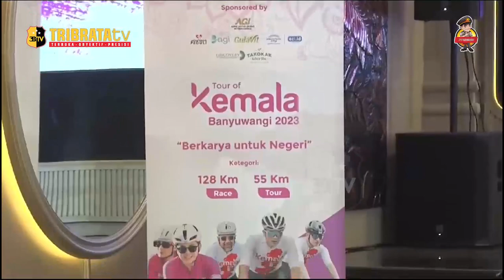BHAYANGKARI POLRI BAKAL GELAR TOUR OF KEMALA 2023 DI BANYUWANGI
KEGIATAN AKBAR BALAP SEPEDA TOUR OF KEMALA KEMBALI DIGELAR TAHUN INI. AJANG BALAP SEPEDA INI BAKAL DIGELAR DI BANYUWANGI, JAWA TIMUR PADA OKTOBER MENDATANG.

KOORDINATOR LAPANGAN TOUR OF KEMALA BANYUWANGI 2023, ERNI AGUNG MENGATAKAN PEMILIHAN BANYUWANGI SEBAGAI DESTINASI BUKAN TANPA ALASAN. DIA MENGATAKAN SALAH SATU TUJUANNYA YAKNI MEMPROMOSIKAN PARAWISATA BANYUWANGI LEBIH LUAS LAGI.

SELAIN ITU BEBETAPA PERTIMBANGAN LAINNYA YAKNI BANYUWANGI CENDERUNG LEBIH MUDAH DIJANGKAU. SELAIN ITU, KATA DIA, BANYUWANGI MERUPAKAN TEMPAT UNTUK LATIHAN SEPEDA.

KEMUDIAN ERNI MENJELASKAN BAHWA AJANG TOUR OF KEMALA BANYUWANGI 2023 DIBAGI DALAM DUA KATEGORI. DUA KETEGORI DIMAKSUD YAITU RACE 128 KM UNTUK PESERTA PROFESIONAL NASIONAL DAN INTERNASIONAL, DAN KATEGORI TOUR 55 KM YANG DAPAT DIIKUTI PESERTA NONPROFESIOBAL DARI KOMUNITAS MAUPUN PENGHOBI.

SEKJEN PENGURUS BESAR IKATAN SEPEDA SPORT INDONESIA (PB ISSI) PARAMA NUGROHO MENUTURKAN TOUR OF KEMALA DIPROYEKSIKAN MENJADI AGENDA KEGIATAN TAHUNAN YANG BERTUJUAN UNTUK MENINGKATKAN KECINTAAN PADA OLAHRAGA SEPEDA DAN MENCARI BIBIT ATLET SEPEDA NASIONAL MELALUI KATEGORI RACE. SEKALIGUS, LANJUTNYA, MENJADI WADAH TERUKUR ATLET DENGAN BAIK.

SEBAGAI INFORMASI, AJANG BALAP SEPEDA TOUR OF KEMALA BAKAL DIGELAR PADA 7-8 OKTOBER 2023 DI BANYUWANGI, JAWA TIMUR. DIKETAHUI GELARAN INI MERUPAKAN KALI KEDUA YANG DILAKUKAN OLEH BHAYANGKARI POLRI BEKERJASAMA DENGAN PB ISSI.

SEBELUMNYA TOUR OF KEMALA 2022 DIGELAR PADA 17-18 SEPTEMBER 2022 DI BELITUNG. ACARA ITU SUKSES DIIKUTI RATUSAN PEMBALAP NASIONAL DAN INTERNASIONAL.